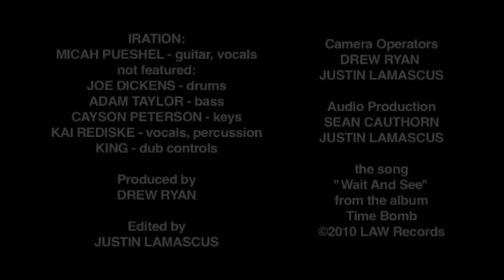Iration's Micah Pueshel - "Wait And See" - Acoustic at the MoBoogie Loft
Micah Pueshel of Iration performs an acoustic version of "Wait And See" from the album Time Bomb at the MoBoogie Loft 12-8-10.